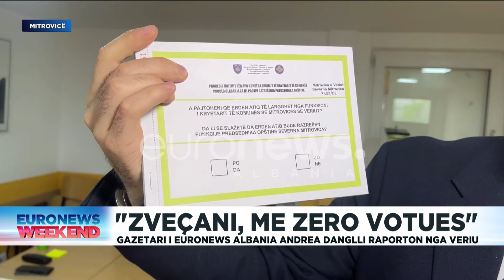Skandal në Zveçan! Asnjë votues deri në mesditë.... Raporton gazetari